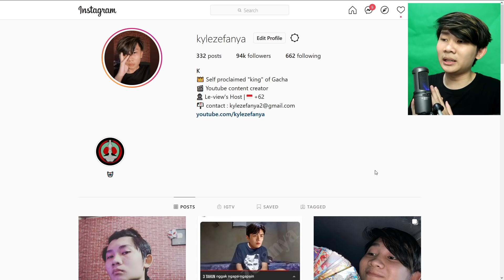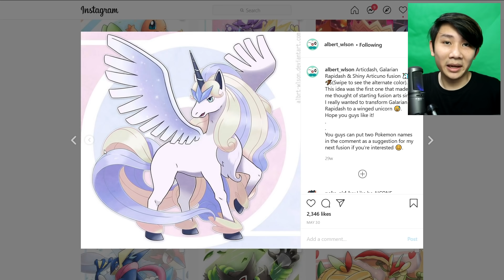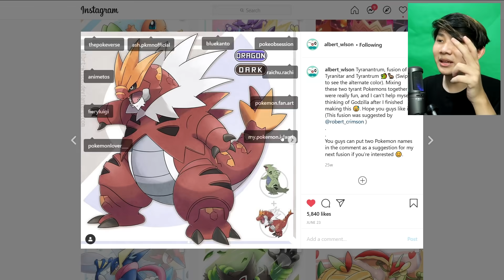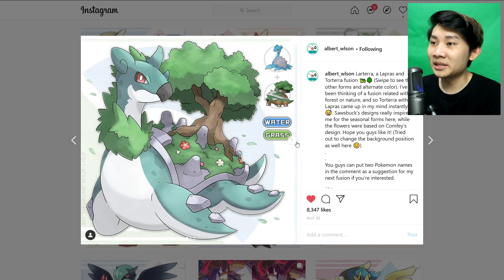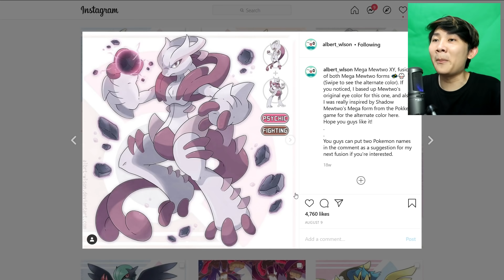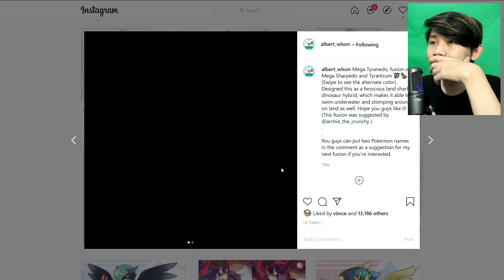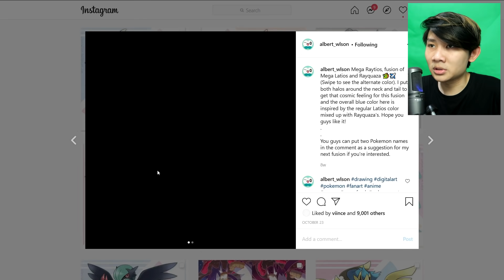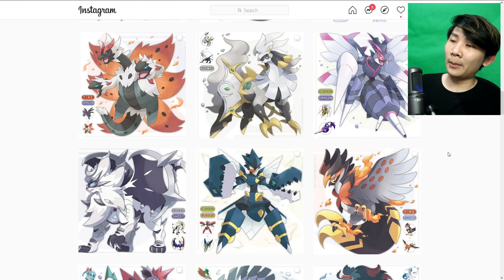DEOXYS + MEWTWO PUNYA ANAK?? FORM-FORM FUSION POKEMON TERKEREN!